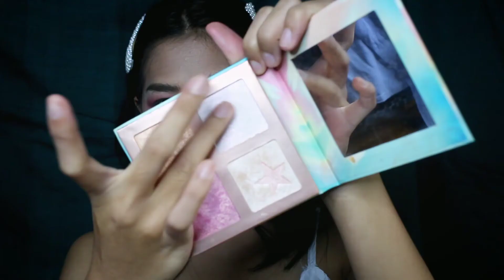PURPLE MAKEUP TUTORIAL || RaMakeup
Iam back in this section RAMAKEUP🙌
I Hope you enjoy watching this video and please support me🥺
🎶 BTS - We On
        Forgotten Heroes
Detail Product :
📌Pixy make it glow beauty skin primer
📌Emina beauty blis BB cream with vitamin C & E